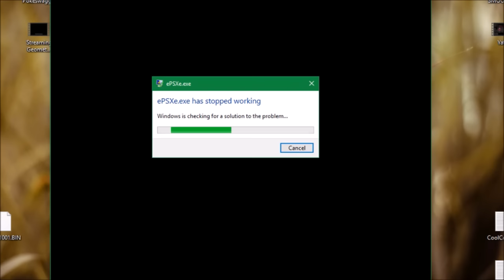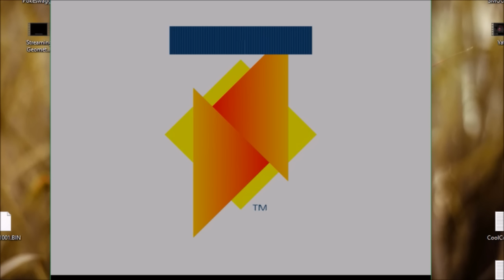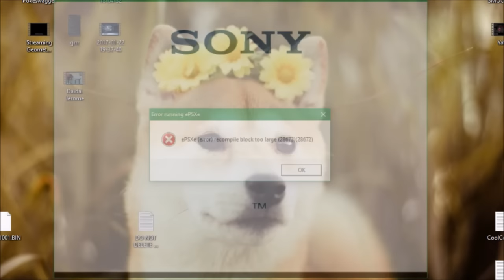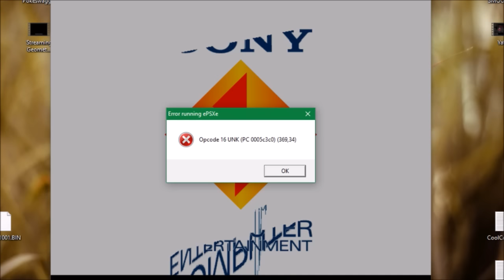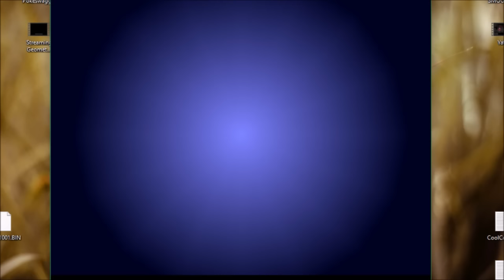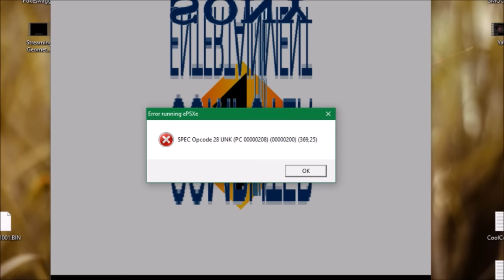Playstation BIOS Corruptions #2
Back for more I see. ;)